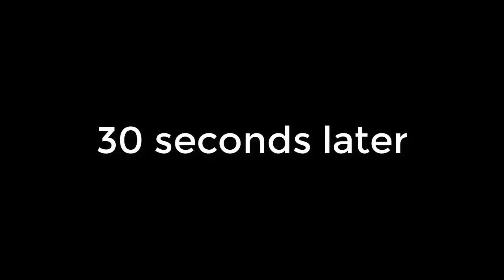The #1 Secret to Rooting Cuttings Successfully that Most People Miss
This 1 secret is the key to rooting cuttings successfully but we often forget to use it.  Hopefully this will jog your memory in a fun way.

Products I Use Frequently:
Hormodin #3 Rooting Powder
Clonex Rooting Gel
Dip N Grow Rooting Liquid
Corona Shears
Leaf Trimming Shears
Orchard Lopper
Propagation Tote
Propagation Dome and Heat Mat Combo
Indoor Grow Light
Grow Tent